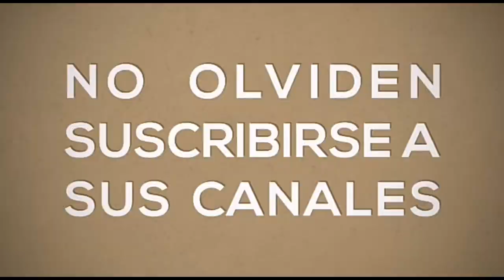UNBOXING DE TRANSFORMERS GANADORES DE LA RIFA DESTROVAGO2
Estos son los ganadores de la segunda rifa